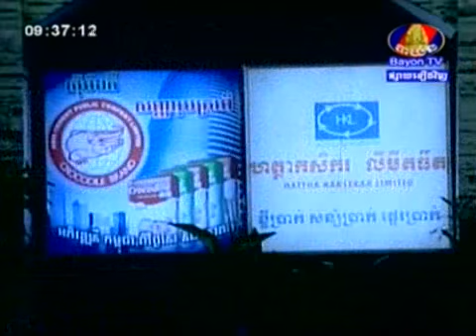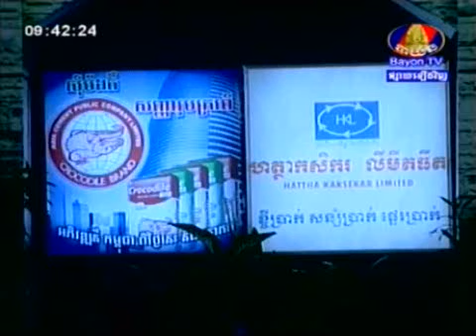Bayon TV-All Stars Concert Music-16-1-2013-Replay-Part3